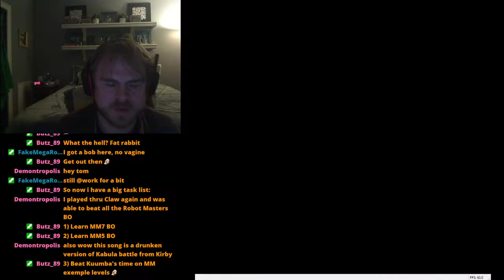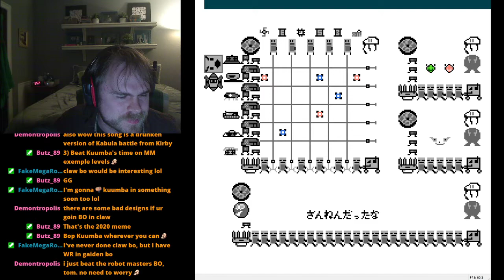Luckyman 4 - Metal